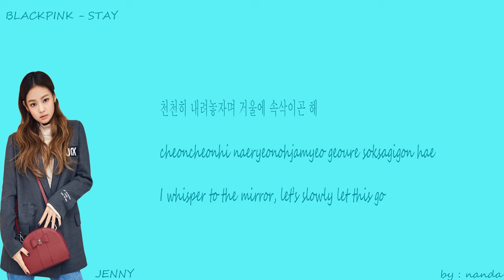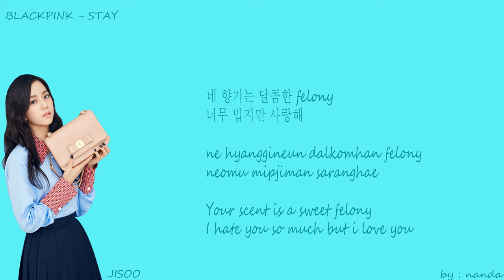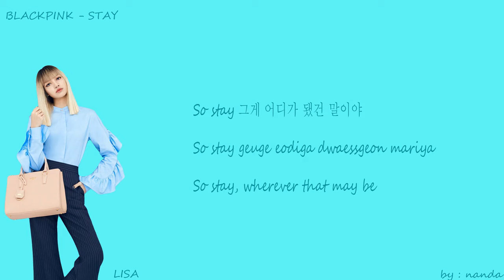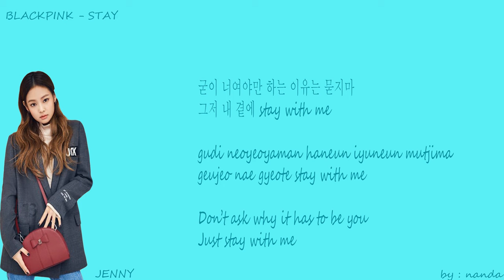BLACKPINK – STAY Lyrics (Han/Rom/Eng) by oh nanda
BLACKPINK - STAY